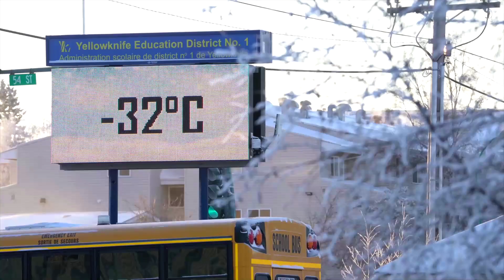국산 소형무장헬기(LAH) 국외 저온 비행시험 풀영상 공개! 영하 –32℃ 캐나다 옐로우나이프에서 진행된 소형무장헬기의 극저온 환경시험 영상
[보도자료]
❍ 방위사업청(청장 강은호)은 국내 개발 중인 소형무장헬기(LAH, Light Armed Helicopter)의 국외 저온시험을 성공적으로 수행했다고 밝혔다.
❍ 소형무장헬기는 공중강습부대 엄호, 적 전차 격멸 등을 주 임무로 하며, 국산 공대지유도탄(AGM), 20mm 기관총, 70mm 로켓탄을 탑재한 국산 무장 헬기다.
   - 2015년 6월 한국항공우주산업(KAI)에서 개발에 착수했으며, 개발에 착수한지 3년 6개월여 만인 2018년 12월 시제 1호기가 공개되고, 2020년 12월 잠정 전투용적합 판정을 받았다.
❍ 소형무장헬기의 저온시험은 '21년 12월부터 '22년 2월 까지 약 9주 동안 캐나다 옐로우나이프에서 진행됐고 복귀를 완료했다.
   - 옐로우나이프는 국내·외 전문가 검토를 통해 선정한 지역으로 캐나다의 도시 중 북극과 가장 가깝고 겨울 평균 영하 –32℃를 유지하여 저온시험 최적의 장소로 알려져 있다.
   - 현재 운용 중인 기동헬기 수리온 역시 2013년 미국 알래스카에서 국내 최초로 저온 비행시험에 성공한 바 있다.
❍ 저온 비행시험은 '19년부터 수행하고 있는 소형무장헬기 시험평가 항목 중 하나이며, 저온에서 항공기를 장기간 노출한 후 성능, 진동, 하중 등 항공기 기동 특성을 확인하여 저온 환경에서도 비행이 가능하다는 것을 입증하기 위함이다.
   - 시험은 총 40여 회의 비행을 통해 약 165개의 항목을 테스트하였으며, 특히 항공기를 저온에서 장시간 노출하고 항공기 운용능력을 검증하는 소킹(Soaking) 테스트*도 진행했다.
     * 소킹(Soaking) 테스트 : -32℃ 극저온의 상황에 항공기를 12시간 노출시켜 엔진 시동, 각종 장비의 정상 작동여부를 확인하는 시험
❍ 소형무장헬기 후속 시험평가가 성공적으로 완료되면 전투용적합 판정을 획득하고 2022년 말 개발 완료 후 유무인 복합체계로 확대할 예정이다.
   - 유무인 복합체계(MUM-T, Manned Unmaned Teaming)를 적용하면 조종사가 탑승한 유인헬기에서 무인기를 발사하고, 무인기는 부여받은 임무에 따라 ➊정찰, ➋표적 정밀 타격 후 복귀, ➌자폭 공격이 가능하다.
❍ 방위사업청 헬기사업부장(육군준장 이종화)은 “이번 국외 저온 비행시험이 성공하면서 소형무장헬기 시험평가의 큰 산을 넘었다.”라고 평가하며, “소형무장헬기의 개발과 더불어 미래전장의 게임체인저라 불리는 무인체계 개발도 주도하여 조종사와 군 장병 생존력 향상에 기여하겠다.”라고 밝혔다. //끝//